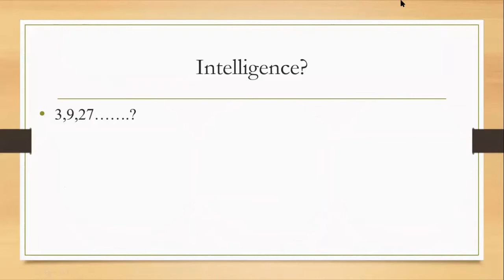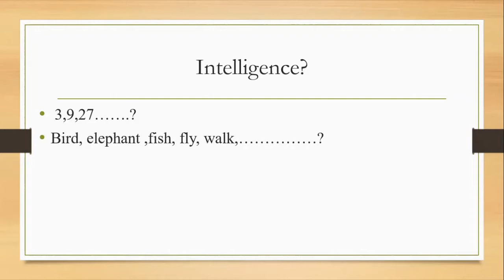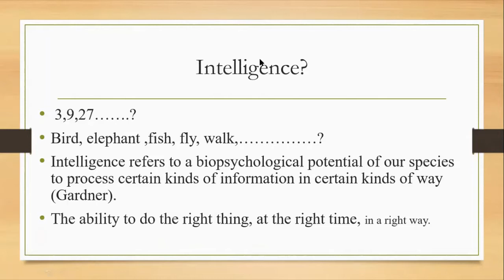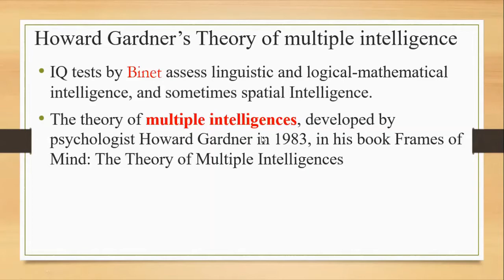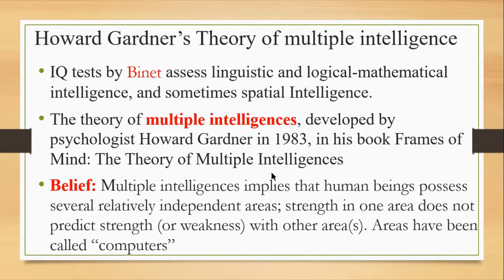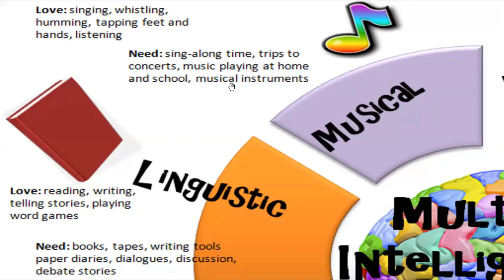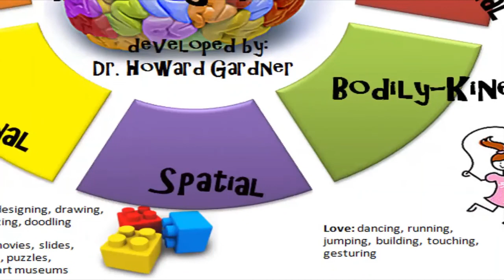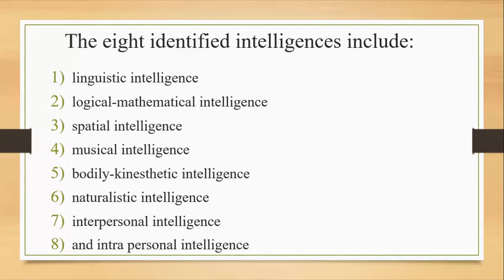Howard Gardner's Theory of Multiple Intelligences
The theory of multiple intelligences, developed by psychologist Howard Gardner in 1983, in his book Frames of Mind: The Theory of Multiple Intelligences
Belief: Multiple intelligences implies that human beings possess several relatively independent areas; strength in one area does not predict strength (or weakness) with other area(s). Areas have been called “computers”